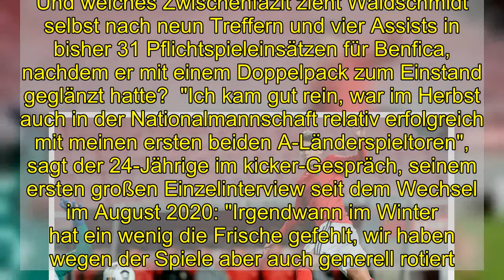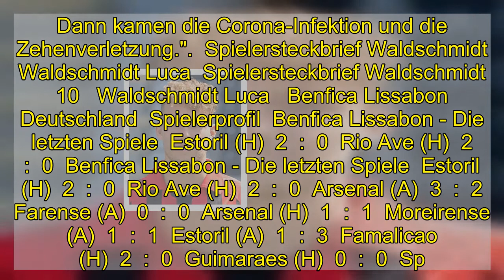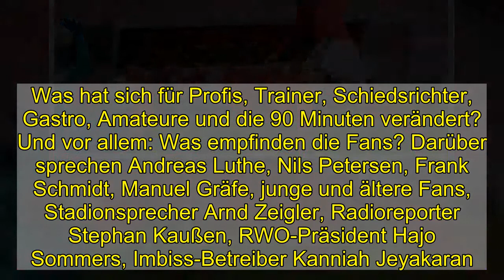Benficas Waldschmidt: "Es ist nicht alles rosarot, aber ich werde mich durchbeißen"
Hype, Aus in der Königsklasse, Doppelpack zum Einstand, Leistungsdelle im Winter, Corona-Infektion, Zehenverletzung und zuletzt wieder ein Tor im Pokal - Luca Waldschmidt hat schon viel erlebt bei Benfica. Im großen kicker-Interview (Montagsausgabe) spricht der Nationalspieler über Fußball und Leben in Lissabon und warum er überhaupt dort ist.  Luca Waldschmidt stürmt für Benfica Lissabon - und stand dem kicker Rede und Antwort.  imago images  Es ist das Los eine Stürmers, vor allem an Toren und Vorlagen gemessen zu werden. Auf der Basis von Scorerpunkten lässt sich schnell ein oberflächliches Urteil fällen. Und welches Zwischenfazit zieht Waldschmidt selbst nach neun Treffern und vier Assists in bisher 31 Pflichtspieleinsätzen für Benfica, nachdem er mit einem Doppelpack zum Einstand geglänzt hatte?  "Ich kam gut rein, war im Herbst auch in der Nationalmannschaft relativ erfolgreich mit meinen ersten beiden A-Länderspieltoren", sagt der 24-Jährige im kicker-Gespräch, seinem ersten großen Einzelinterview seit dem Wechsel im August 2020: "Irgendwann im Winter hat ein wenig die Frische gefehlt, wir haben wegen der Spiele aber auch generell rotiert. Dann kamen die Corona-Infektion und die Zehenverletzung."  Spielersteckbrief Waldschmidt  Waldschmidt Luca  Spielersteckbrief Waldschmidt  10   Waldschmidt Luca   Benfica Lissabon  Deutschland  Spielerprofil  Benfica Lissabon - Die letzten Spiele  Estoril (H)  2  :  0  Rio Ave (H)  2  :  0  Benfica Lissabon - Die letzten Spiele  Estoril (H)  2  :  0  Rio Ave (H)  2  :  0  Arsenal (A)  3  :  2  Farense (A)  0  :  0  Arsenal (H)  1  :  1  Moreirense (A)  1  :  1  Estoril (A)  1  :  3  Famalicao (H)  2  :  0  Guimaraes (H)  0  :  0  Sp. Lissabon (A)  1  :  0  alle Termine  Benfica Lissabon - Termine   Belenenses   Belenenses   Mo.  21:15  SL Benfica   SL Benfica  SL Benfica   SL Benfica   So.  Boavista   Boavista   Benfica Lissabon - Termine   Liga NOS - 22. Spieltag  Belenenses   Belenenses   Mo.  21:15  SL Benfica   SL Benfica  Liga NOS - 23. Spieltag  SL Benfica   SL Benfica   So.  Boavista   Boavista  Liga NOS - 24. Spieltag  Braga   Braga   21.03.  SL Benfica   SL Benfica  Liga NOS - 25. Spieltag  SL Benfica   SL Benfica   03.04.  Maritimo   Maritimo   alle Termine    Ich will jetzt möglichst noch alle Spiele machen, gerade, weil es neben dem Pokalfinale nur noch die Liga für uns gibt.  Seit gut drei Wochen ist Waldschmidt wieder fit und im Einsatz. Am knappen und bitteren Ausscheiden in der Europa-League-Zwischenrunde gegen Arsenal konnte er in einem Startelf- und einem späten Jokereinsatz nichts ändern. Dafür schoss er am Donnerstag im Rückspiel des Pokal-Halbfinales gegen Zweitligist Estoril (2:0) sein erstes Tor nach der Zwangspause und besiegelte somit den Einzug ins Endspiel. "Ich will jetzt möglichst noch alle Spiele machen, gerade, weil es neben dem Pokalfinale nur noch die Liga für uns gibt."  Waldschmidt: "Wir werden in die Champions League einziehen"  Und die ist eminent wichtig für Benfic